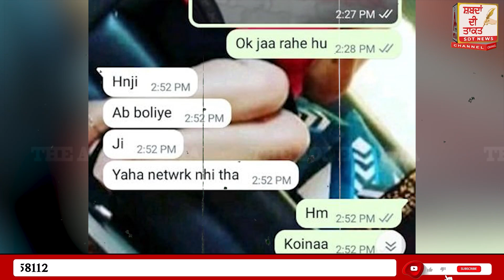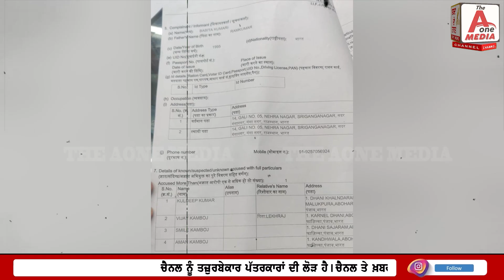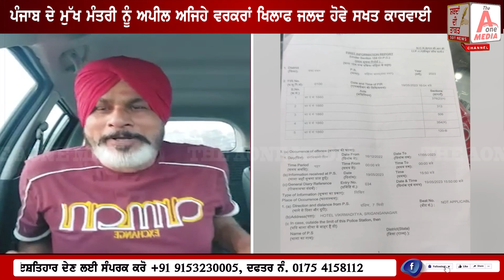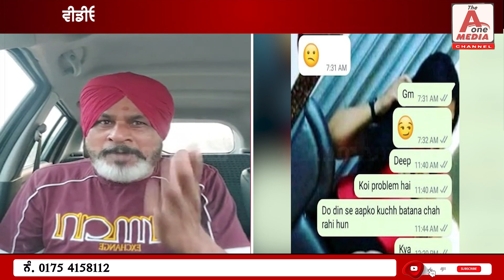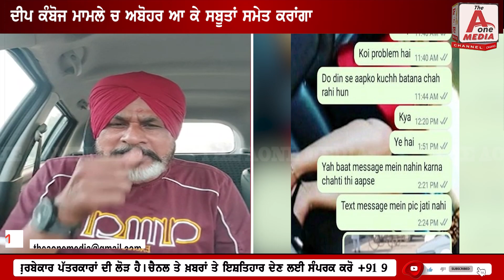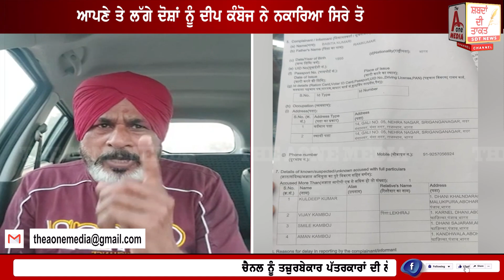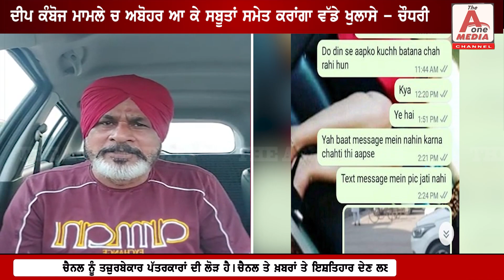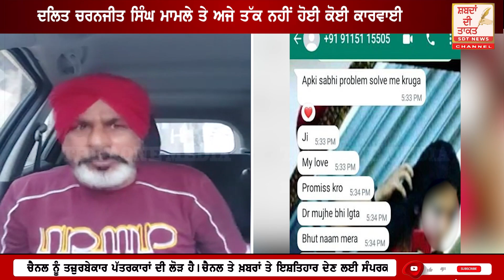ਦੀਪ ਕੰਬੋਜ ਮਾਮਲੇ ਚ ਅਬੋਹਰ ਆ ਕੇ ਸਬੂਤਾਂ ਸਮੇਤ ਕਰਾਂਗਾ ਵੱਡੇ ਖੁਲਾਸੇ - ਚੌਧਰੀ | THE AONE MEDIA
ਲੜਕੀ ਦਾ ਸਰੀਰਕ ਸ਼ੋਸ਼ਣ ਕਰ ਆਪ ਵਰਕਰ ਨੇ CM ਦੀ ਕਰਵਾਈ ਬਦਨਾਮੀ, ਮਦਦ ਦੇ ਨਾਂ ਤੇ ਦੀਪ ਕੰਬੋਜ ਨੇ ਕੀਤਾ ਗਲਤ ਕੰਮ -ਪੀੜਤ ਲੜਕੀ, ਗੰਗਾ ਨਗਰ ਥਾਣੇ ਚ ਦੀਪ ਕੰਬੋਜ ਖਿਲਾਫ ਹੋਇਆ ਬ*ਲਾਤਕਾਰ ਦਾ ਪਰਚਾ ਦਰਜ, ਅਬੋਹਰ ਚ ਚੱਲ ਰਹੇ ਮਸਾਜ ਸੈਂਟਰਾਂ ਦਾ ਵੀ ਮੈਂ ਕਰਾਂਗਾ ਪਰਦਾਫ਼ਾਸ਼ - ਚੌਧਰੀ, 10-10 ਹਜ਼ਾਰ ਰੁਪਏ ਲੈ ਕੇ ਚੋਰਾਂ ਨੂੰ ਛੁਡਵਾ ਰਹੇ ਨੇ ਅਹੁਦੇਦਾਰ, ਦਲਿਤ ਚਰਨਜੀਤ ਸਿੰਘ ਮਾਮਲੇ ਤੇ ਅਜੇ ਤੱਕ ਨਹੀਂ ਹੋਈ ਕੋਈ ਕਾਰਵਾਈ, ਵੀਡੀਓ ਵਾਇਰਲ ਮਾਮਲੇ ਤੇ ਵੀ ਹੋਣਾ ਚਾਹੀਦਾ ਹੈ ਪਰਚਾ ਦਰਜ, ਪੰਜਾਬ ਦੇ ਮੁੱਖ ਮੰਤਰੀ ਨੂੰ ਅਪੀਲ ਅਜਿਹੇ ਵਰਕਰਾਂ ਖਿਲਾਫ ਜਲਦ ਹੋਵੇ ਸਖਤ ਕਾਰਵਾਈ, ਕ੍ਰਿਸ਼ਨ ਲਾਲ ਚੌਧਰੀ ਨੇ ਮਲੋਟ ਦੇ ਪ੍ਰਧਾਨ ਨੂੰ ਵੀ ਦਿੱਤੀ ਸਿੱਧੀ  ਚੇਤਾਵਨੀ, ਆਪਣੇ ਤੇ ਲੱਗੇ ਦੋਸ਼ਾਂ ਨੂੰ ਦੀਪ ਕੰਬੋਜ ਨੇ ਨਕਾਰਿਆ ਸਿਰੇ ਤੋ |